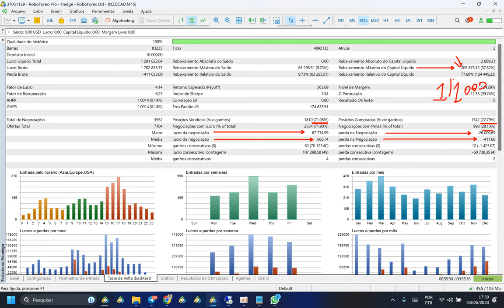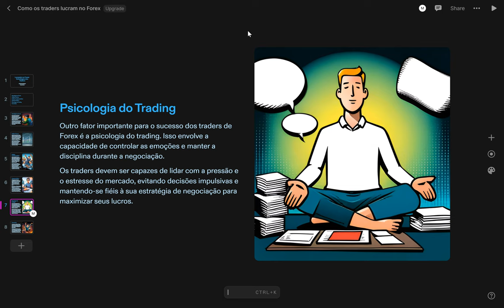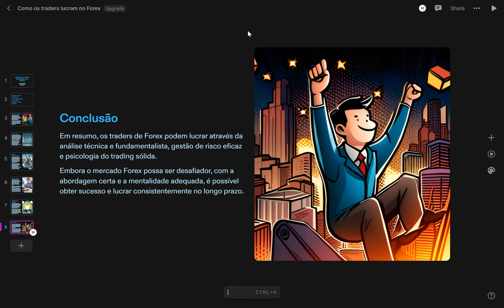Aula 3.1 - Lucrando no Forex! Estratégias dos Traders